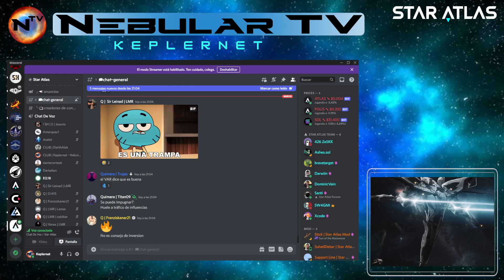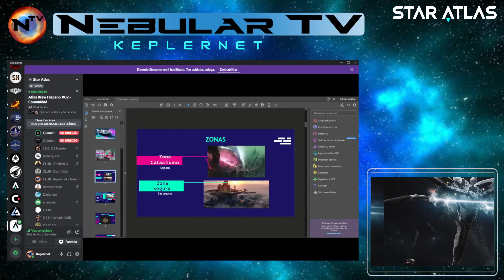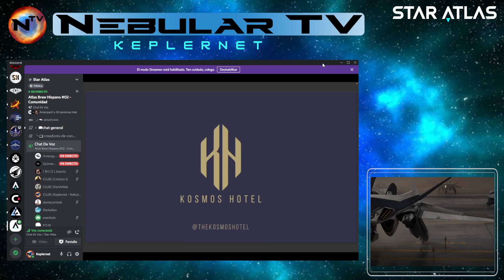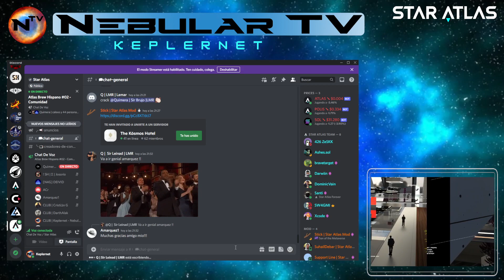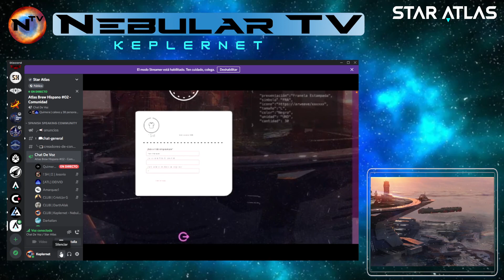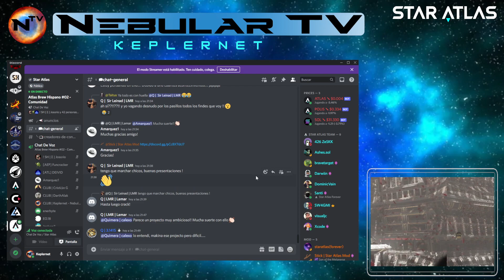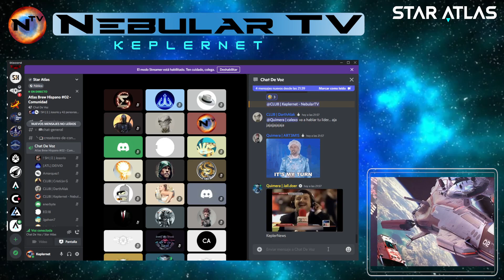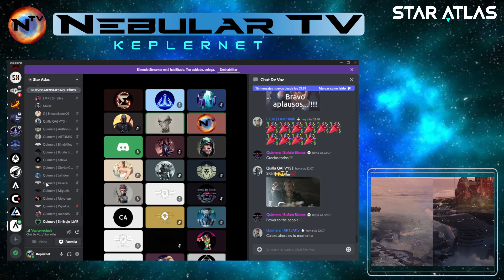Star Atlas Brew Hispano (En Español) #2 - Proyectos de la comunidad, creadores de contenido,...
Star Atlas Brew Hispano #2 (en Español) , para toda la comunidad hispana, y compartiendo y comentando!

Comentamos mas proyectos de la comunidad, feeback e ideas para facilitar la labor de los creadores de contenido, ...

Que os parecen los proyectos e ideas que se han comentado?
Dejadme un comentario y os respondere lo antes posible!

► Para ver lo que tienes en tu wallet, o si tienes problemas al ver algo que hayas comprado donde sea, o para claimear cosas (ahi vereis boton "settle" en lugar de "claim"), y tambien para ver ordenes que tengais abiertas y poder cancelarlas y mas cositas:

Descargo de responsabiliad:
No somos asesores financieros.
La informacion contenida aqui es solo para estar informados.
Ninguna cosa que se diga o se muestre aqui debe ser considerada consejo financiero, legal o de impuestos.
El contenido de este video es solamente las opiniones de los que hablan en el video y no son aseosires financieros licenciados ni asesores registrados.
Hacer trading de Forex, criptomonedas o CFDs conlleva un riesgo considerable de poder perder.
Los aqui hablantes no garantizamos ningun resultado.
Este vídeo y descripción pueden contener enlaces de afiliados, lo que significa que si hace clic en uno de los enlaces de productos, es posible que reciba yo o alguien mas una pequeña comisión.